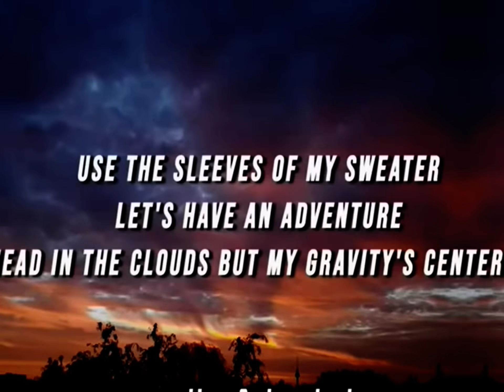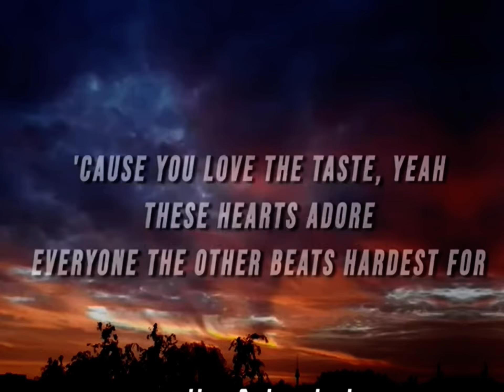AfTEr DarK (16x)